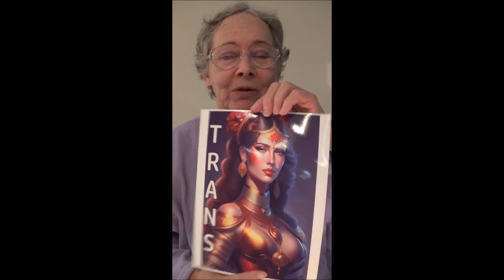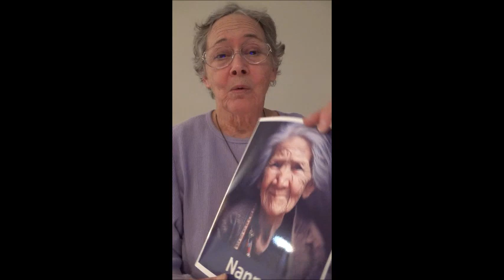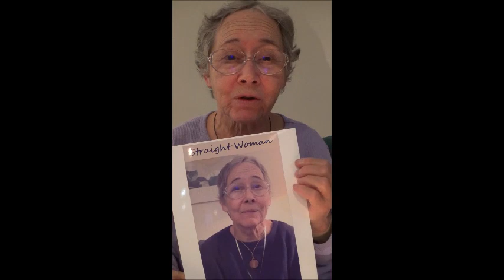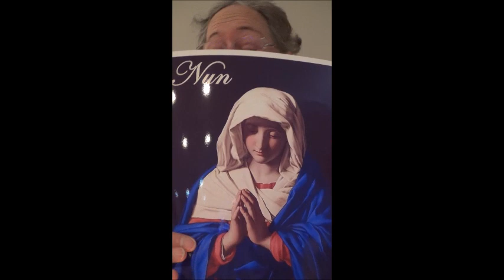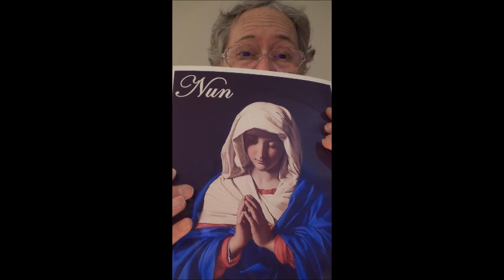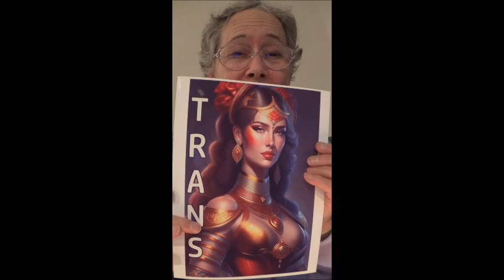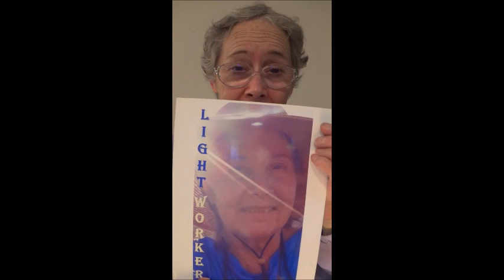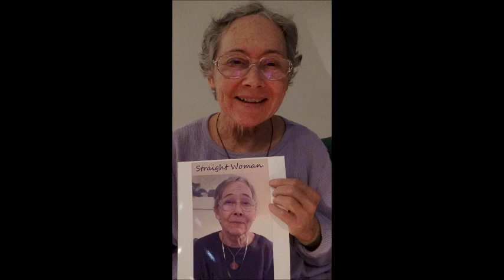Why Do Trans Stalk?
Here is a video on archetypal images of transvestites and transgender individuals. The question is posed: Why do some trans stalk women? Why am I being stalked?

Filmed and published on 18 January 2024

VIDEO CREDITS

IMAGE CREDITS

Image: “Trans,” adapted from Image by Jim Cooper from Pixabay – Pixabay Content License

Image: “Nanny,” adapted from Image by Sibeal Artworks from Pixabay – Pixabay Content License

Image: “Makeup Artist,” adapted from Image: “man-5996080_640" by Makc from Pixabay -- Pixabay content license

Image: “Nun,” adapted from Image: “The Virgin in Prayer,” by Giovanni Battista Salvi da Sassoferrato, between 1640 and 1650, in Wikimedia Commons ... ... public domain

MUSICAL CREDITS

"Dreamy Ambient Background Music"
Pixabay License